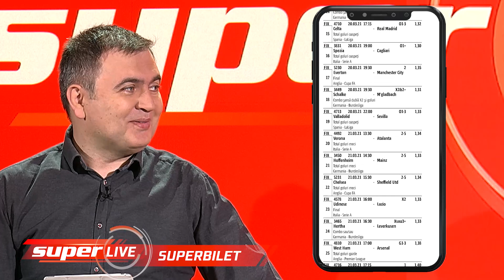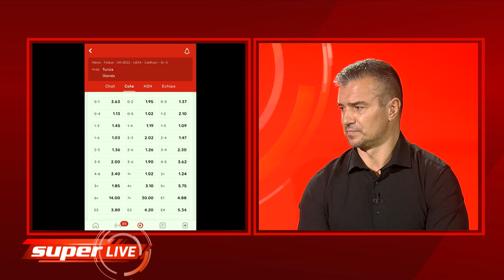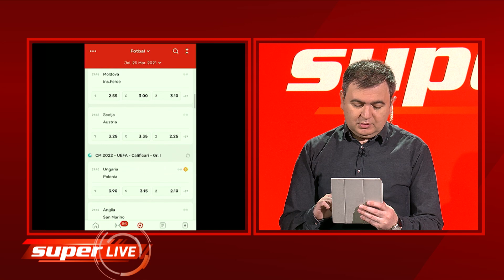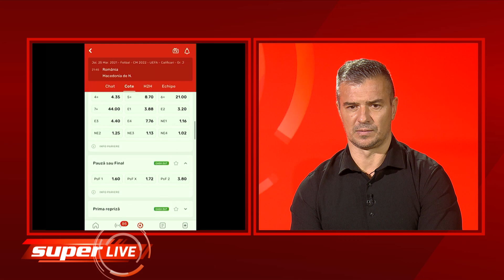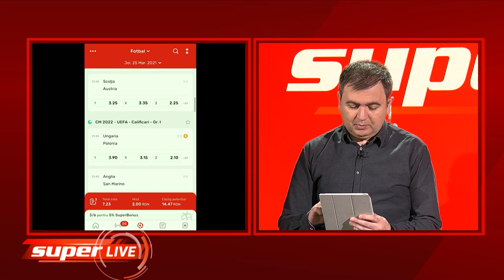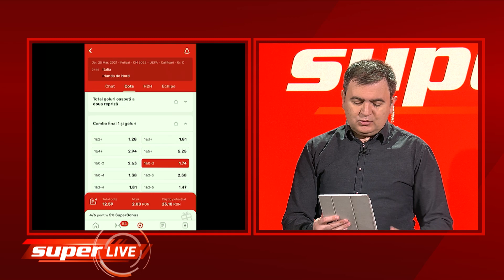Superlive cu Mihai Mironică - 24 Martie 2021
➥ Ne poti urmari si pe TV in fiecare zi la Pro TV: Stirile Sport 20:00 de luni pana vineri si in weekend de la 19:40.
➥ Ne poti urmari si pe TV in fiecare zi la Pro X: Ora exacta in sport de luni pana vineri de la 10:45 la 12:30;  in weekend de la 10:15.